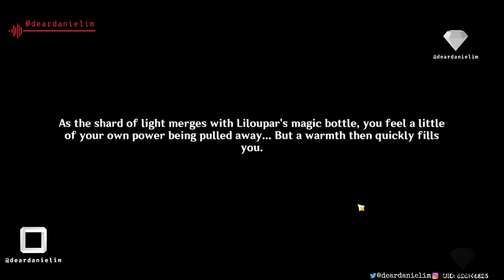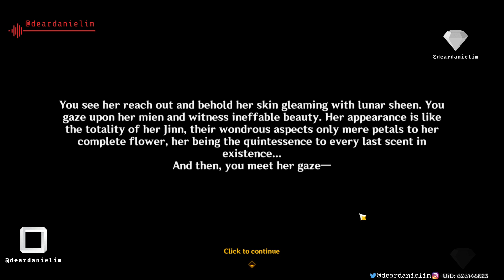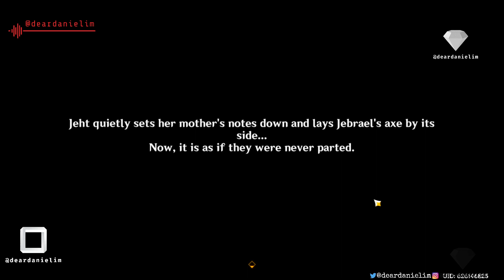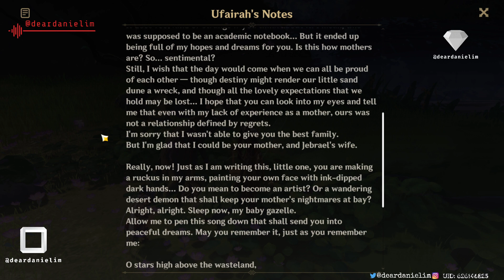📅 Day 359 | Daily Genshin Impact Journey | Part 359